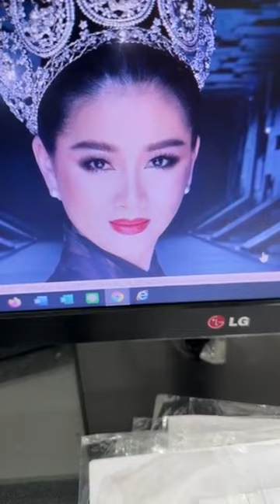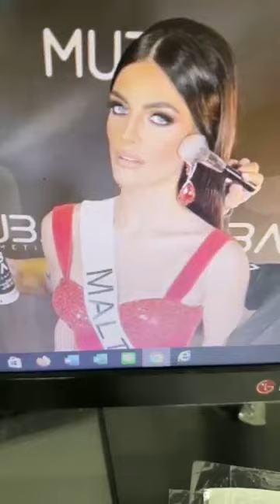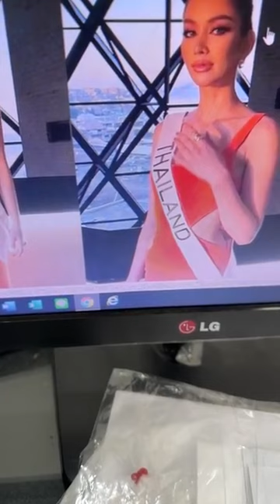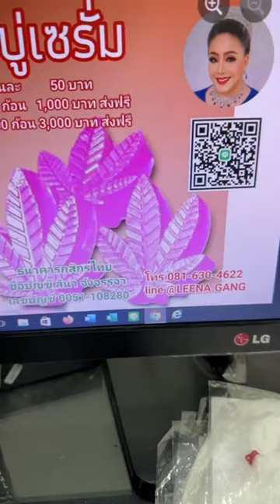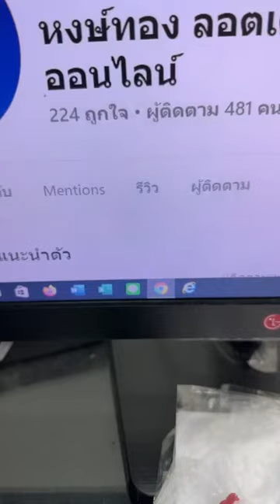ลีน่าจังสรุปต้นเหตุทั้งหมดมาจากเพชรพันปี ที่ไม่ไปออกโหนกระแสเพราะเรื่องรปภ.ครั้งก่อน